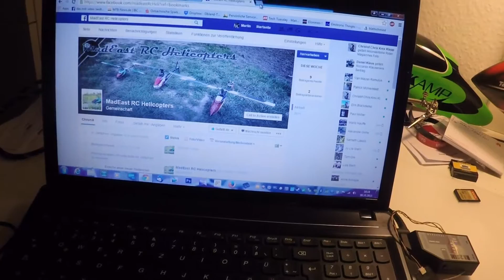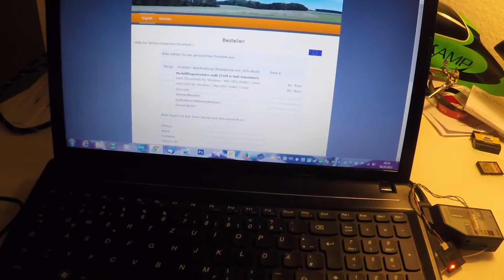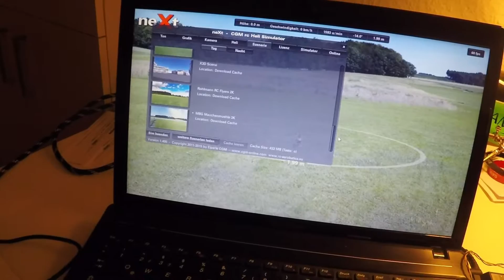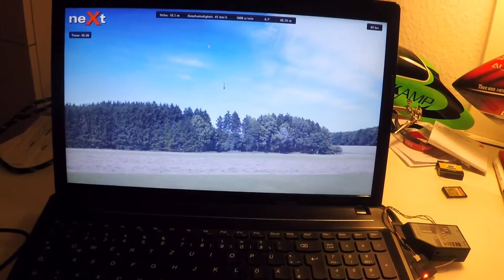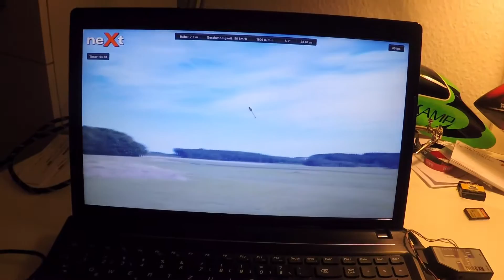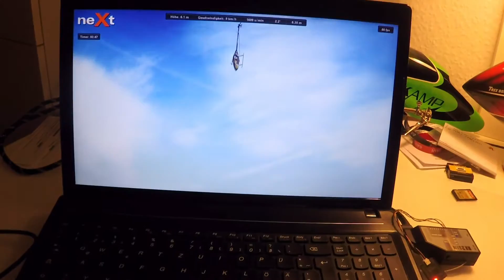How i learned so fast to fly a CP Heli - mein Simulatorsetup Next sim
Today i show you my sim setup, and which sim i use and get my fast progress !

Heute zeige ich euch mein Simulatorsetup und mit welchem Sim ich in der kurzen Zeit die guten Fortschritte gemacht habe !